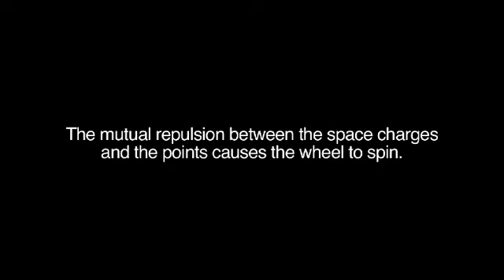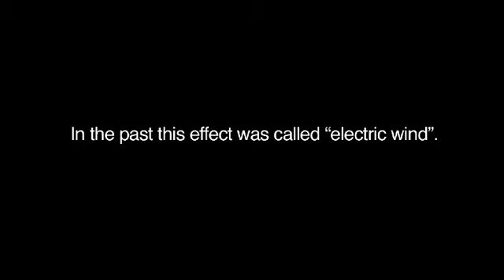Electric whirls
Mulinello elettrico

Le punte affilate delle ruote creano un campo elettrico abbastanza forte da ionizzare le molecole di aria.
La reciproca repulsione tra lo spazio caricato elettricamente e le punte consente alla ruota di girare.
Nel passato questo effetto era chiamato "vento elettrico".

Fondazione Scienza e Tecnica, via G. Giusti 29, Firenze